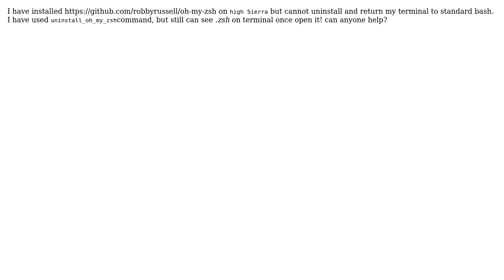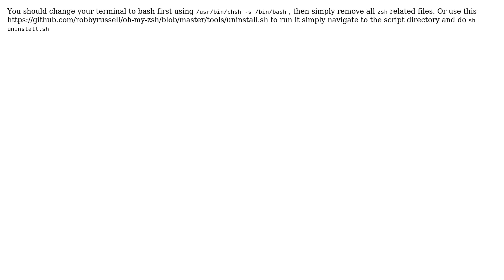remove oh-my-zsh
With thanks & praise to God, and with thanks to the many people who have made this project possible! | Content (except music & images) licensed under CC BY-SA | Music | Images & others | With thanks to user Shahram user Jeff Schaller user AsenM and the Stack Exchange Network Trademarks are property of their respective owners. You are responsible for your own actions.